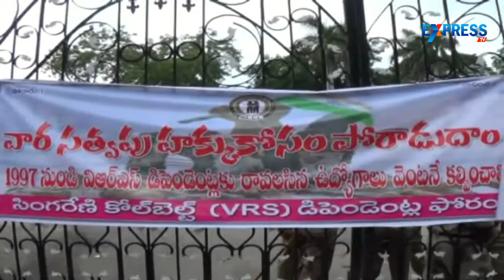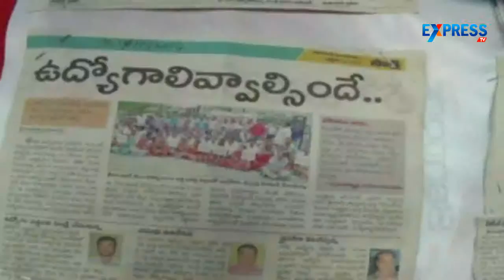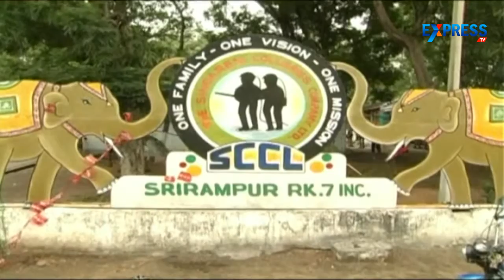Singareni employees urge Telangana government to provide employment for VRS dependents